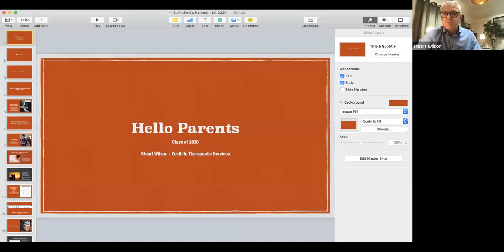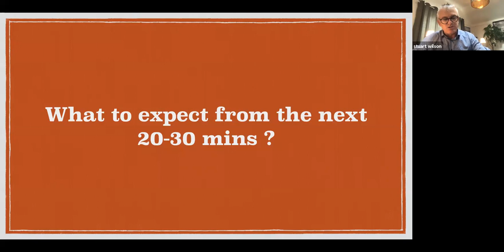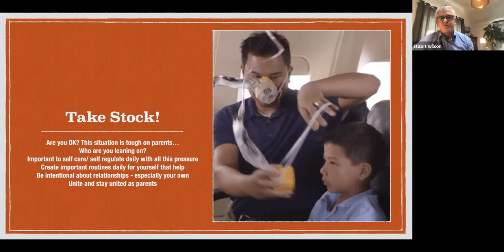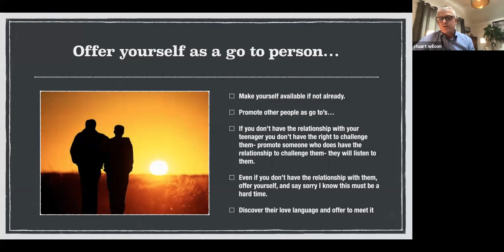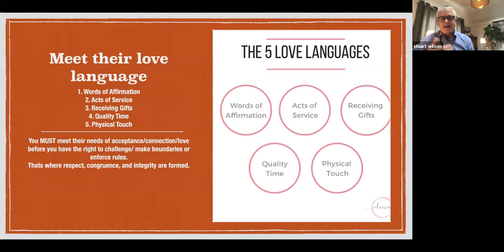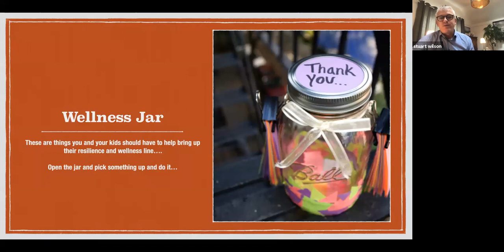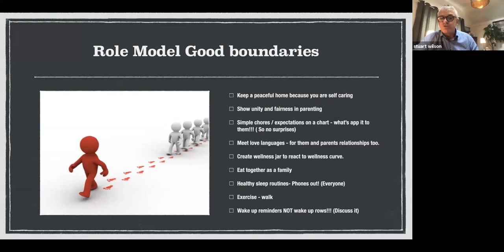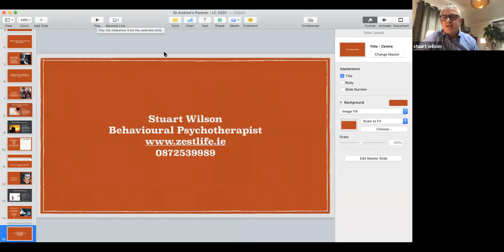ZLTS Stuart Wilson Video for parents of 6th Years doing Leaving Cert July 2020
Video to assist parents of 6th form students in Ireland to assist their young people with understanding because of delayed Leaving Certificate